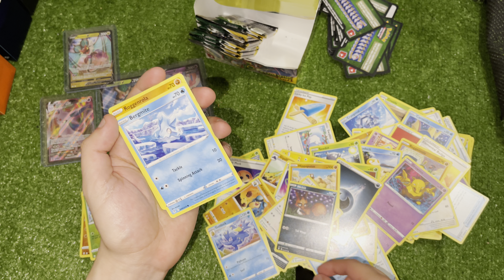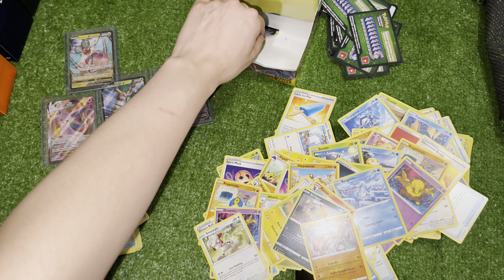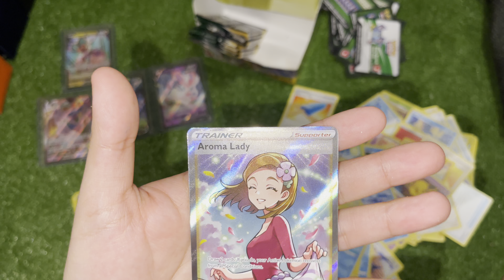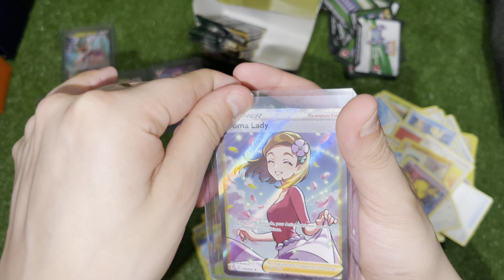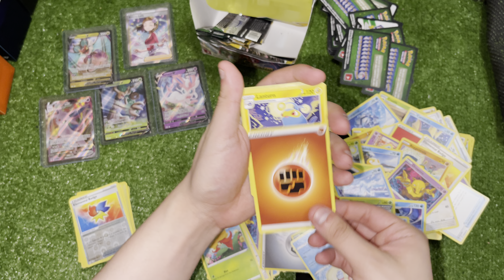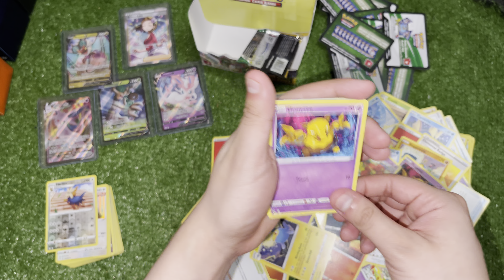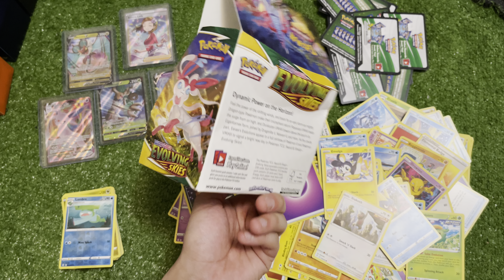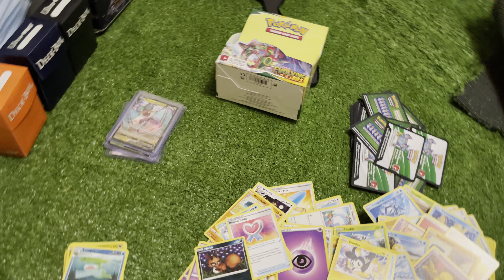Unboxing 47 Evolving Skies Booster Packs what did I get ? Episode 4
What did you get